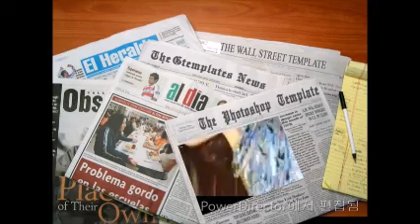144PROUD MARY Calin Geambasu Band concert privat